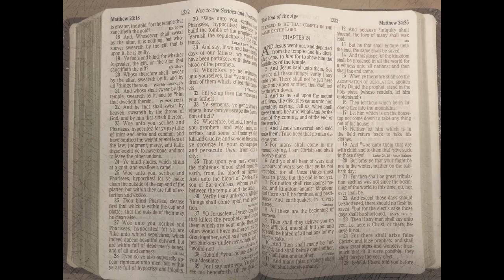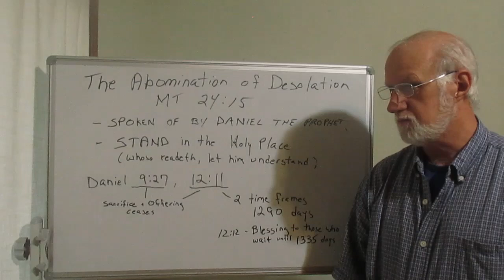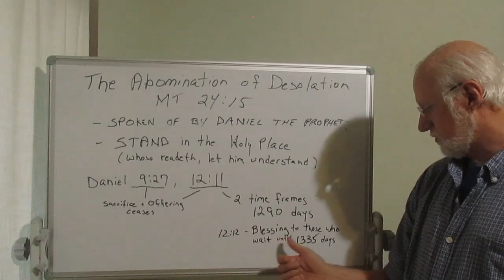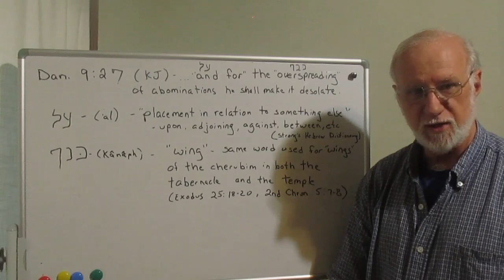The Abomination of Desolation: Matthew 24:15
There are three places in Daniel that mention an abomination of desolation. The one I don't mention in this video is Daniel 11:31, which was set up by Antiochus Epiphanes, and was already history by the time Jesus came. While Antiochus and his abomination of desolation is a "type" of what is yet to come, it is not the same as the one that is coming, to which Jesus referred in the Olivet Discourse. We are concerned with the abomination of desolation yet to come. This is the first of a two-part, possibly a three-part teaching.